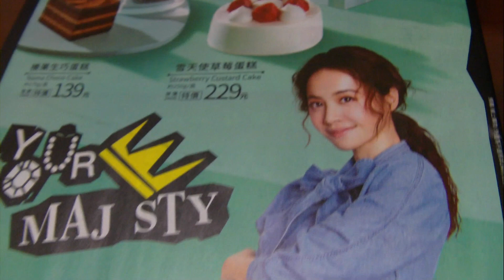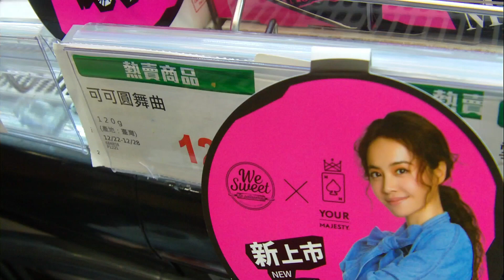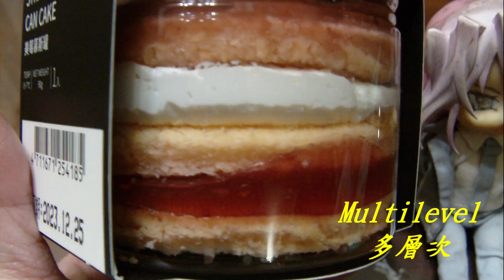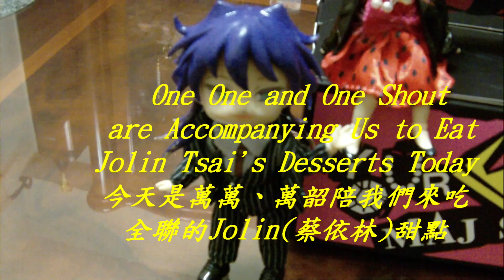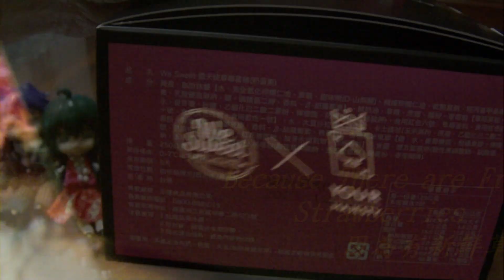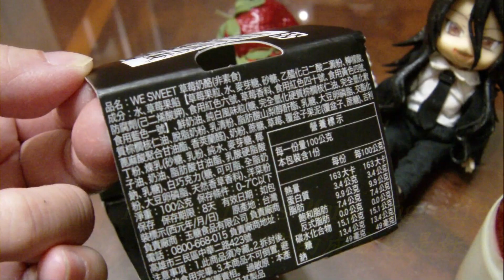PX MART×Jolin Tsai"Your Majesty" Co-Branded Strawberry Dessert 2023,Taiwan全聯福利中心×蔡依林「皇后陛下」草莓聯名甜點2023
PX MART × Jolin Tsai "Your Majesty" Co-Branded Dessert 2023,Kaohsiung,Taiwan
全聯福利中心×蔡依林「皇后陛下」聯名甜點2023

本影片拍攝地點為全聯福利中心左營高鐵店，位於高雄市左營區華夏路1255號 ，營業時間：AM8:00~PM23:00。
全聯甜點We Sweet再度和天后Jolin蔡依林在2015年創立的翻糖蛋糕品牌「皇后陛下YourMajesty」聯名合作，2023/12/08~2024/02/01分三波推出，首波由4款巧克力擔綱，第二波適逢聖誕檔期，推出3款應景的草莓甜點，第三波則以起司甜點，陪伴民眾迎新年。Jolin從發想、口味到包裝與視覺等皆全程參與，親自監製，今年更在外盒加上小巧思，每一款有超可愛的造型提把設計，如愛心、珠寶或鑽石等，特定商品裡還藏著小驚喜，有Jolin愛犬屋虎(榛果生巧蛋糕)、社長(可可圓舞曲)的造型插卡！第2波甜美來襲！2023/12/22~2024/01/04推出3款草莓聯名甜點，品項：雪天使草莓蛋糕NT$229元(250g/盒)(有Jolin愛犬屋虎和社長的造型插卡)、美莓慕斯罐NT$109元(90g/盒)、草莓奶酪NT$69元(100g/盒)，品項包含蛋糕、慕斯罐、奶酪，14天限量開賣，草莓控開吃。
3款全新草莓系列登場：
「雪天使草莓蛋糕」：嚴選當季新鮮草莓，鬆軟戚風蛋糕搭配香濃滑順卡士達醬與鮮奶油，不甜不膩、入口即化。
「美莓慕斯罐」：以濃郁白巧香緹搭配帶酸甜的莓果醬，中間夾入鬆軟草莓蛋糕，呈現不同層次的莓果粉嫩感。
「草莓奶酪」：用新鮮草莓、草莓果醬，搭配香濃奶酪，酸甜中以底部微苦焦糖增添層次。
We Sweet同步推出２款經典商品，一開蓋就能看到「草莓鮮果布蕾」上的鮮紅草莓，底層的醇香布丁，更襯托新鮮草莓及略帶微酸的莓果醬，呈現美味的黃金比例；「日式草莓大福」採用新鮮草莓搭配紅豆餡，吃起來綿密細緻，外層裹上Q軟大福皮，讓人無法抗拒！
比熊犬 屋虎、社長：「Jolin」蔡依林是愛犬一族，比熊犬外型與個性討喜可愛，老大「屋虎Whoohoo」已經16歲，她在3年前又養了萌犬「社長」，比熊犬的法文原文是Bichon Frise，也就是「可愛的捲毛犬」。
蔡依林（英語：Jolin Tsai，1980年9月15日－），出生於台灣台北縣新莊市（今新北市新莊區），是一名台灣歌手、詞曲作家、演員。她被媒體稱為「亞洲流行天后」，是華人世界流行文化中最具影響力的人物之一。她因不斷革新她的音樂風格和視覺形象而聞名，在中文國家和地區獲得了足夠強大的知名度和粉絲基礎。她如今完全掌控她的演藝事業的各個方面，為推動流行舞曲成為大中華區主流音樂做出了重大貢獻。她的作品包含社會議題和思想內涵，在市場和口碑上均獲得了巨大成功。(維基百科)。
翻糖蛋糕（Fondant Cakes）源自於英國的藝術蛋糕，現在是美國人極喜愛的蛋糕裝飾手法。延展性極佳的翻糖（Fondant）可以塑造出各式各樣的造型，並將精細特色完美的展現出來，造型的藝術性無可比擬，充分體現了個性與藝術的完美結合，因此成為了當今蛋糕裝飾的主流。翻糖蛋糕憑藉其豪華精美以及別具一格的時尚元素，除了被用於婚宴，還被廣泛使用於紀念日、生日、慶典，甚至是朋友之間的禮品互贈。不管是翻糖大蛋糕，還是翻糖紙杯蛋糕，都很吸引人們的眼球。18世紀，人們開始在蛋糕內加上野果，也開始在蛋糕表面上抹一層蛋白糖(Royalicing)，以增加蛋糕的風味。20世紀20年代，開始以三層結婚蛋糕為主流。最下層用來招待婚禮賓客使用，中間分送賓客帶回家，最上層則是保留到孩子的洗禮儀式後再使用。20世紀70年代，澳大利亞人發明了糖皮(Sugar Paste)，英國人引進後加以發揚光大，但在當時這種蛋糕只是在王室的婚禮上才能見到，因此他也被視為貴族的象徵。後來，英國利用這些材料製作出各種花卉，動物，人物，將精美的手工裝飾放在蛋糕上，賦予蛋糕忒額的意義和生命。(百科知識)。
戚風蛋糕（英語：chiffon cake），又稱雪芳蛋糕，是一款混合麵糊類和乳沫類兩種麵糊，改變乳沫蛋糕的組織和顆粒而成的蛋糕。麵糊主要由蛋黃、植物油、牛奶和低筋麵粉製成，泡沫主要是由蛋白和細砂糖高速打發而成。戚風蛋糕的最大特色是口感鬆軟，做法是採用分蛋打發的技巧，使組織包有充分空氣而爽口細緻，同時因為以植物油取代牛油，空氣也較易藏於蛋糕之內。此外，這亦使蛋糕的熱量較低。然而，戚風蛋糕沒有了牛油蛋糕獨有的香味。(維基百科)。
BLACKPINK韓語：블랙 핑크，日語：ブラック・ピンク，符號化：BLΛƆKPIИK：是韓國女子音樂組合，由Jisoo、Jennie、Rosé、Lisa 所組成，2016年由YG娛樂推出，是繼2009年2NE1後該經紀公司再度推出的女子組合。2016年8月8日以單曲專輯Square One雙主打曲Whistle、Boombayah出道。BLACKPINK於職業生涯中達成了眾多紀錄及成就：2019年被《福布斯》雜誌評為年度韓國最有影響力的名人，亦成為第一位女性韓國團體獲選《福布斯》雜誌「30 Under 30 Asia」，同時也是第一個獲得MTV音樂錄影帶大獎的K-pop女子組合。BLACKPINK是首位亞洲藝人領銜主演科切拉音樂節，在科切拉音樂節主舞臺登臺表演。她們的Born Pink世界巡迴演唱會（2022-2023）成為女團收入最高的巡迴演唱會。2023年11月21日，BLACKPINK被英國國王在白金漢宮被授予大英帝國勳章（MBE），成為第一位也是唯一一位榮獲大英帝國最優秀勳章 (MBE) 的非英國音樂藝術家榮譽獎得主。BLACKPINK目前是Spotify上關注人數最多的女性群體，也是全球YouTube上訂閱人數最多的音樂帳號，截至2023年11月9日已有9200萬人訂閱。(維基百科)。
MIDAS FAMILY 麥大師家族 2022：
Nendoroid-One One (MIDAS IOT Brand Ambassador) 黏土娃-萬萬(麥大師物聯網代言人)
Nendoroid-One Shout (Yin-Yang Perpetual Motion Machine Global Ambassador) 黏土娃-萬韶(陰陽永動機全球大使)